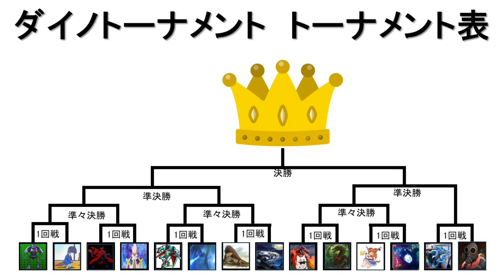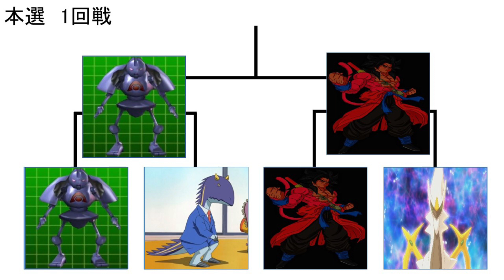【Dinosaur King】第1紀ダイノトーナメント本選1回戦第1、第2試合 1st Dino Tournament【恐竜キング】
今回の動画は第1紀ダイノトーナメントの本選1回戦の第1試合、第2試合となっております。
This video is the qualifying 1st and 2nd round of the final roundof the 1st Dino Tournament.

このチャンネルは恐竜を中心とした古生物の解説や古生物に関連する情報を発信し視聴者の方々と共に古生物について知っていくチャンネルです！ゲームも配信！